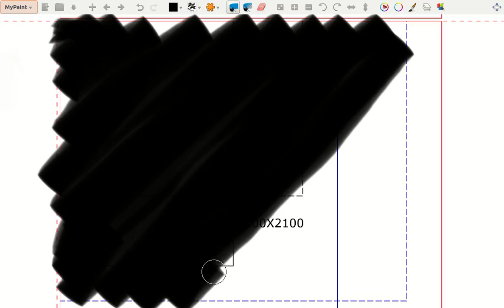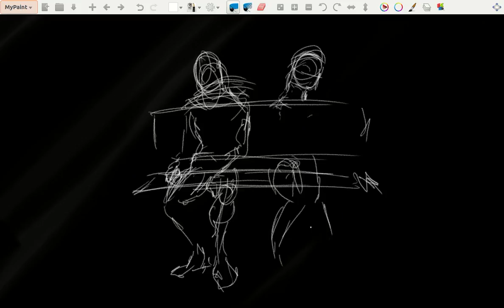Discarded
Drawing I had in mind for nearly two years.  Not sure if I'll try again.